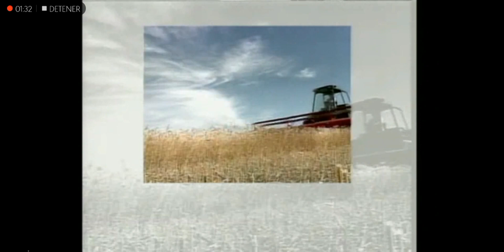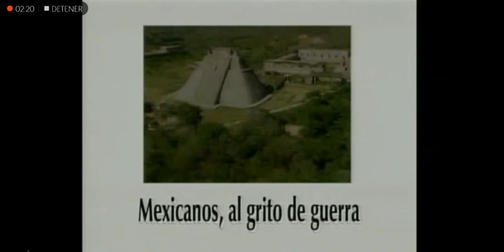Himno nacional mexicano y cortinilla las estrellas color verde grabacion en pantalla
Espero que les guste mi otro video de grabación en pantalla himno nacional y cortinilla las estrellas color verde grabacion en pantalla